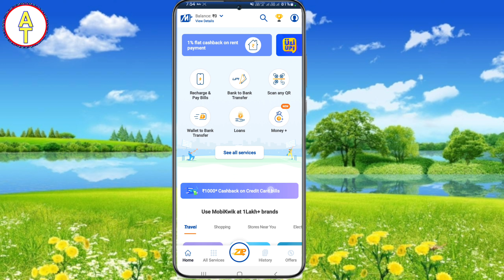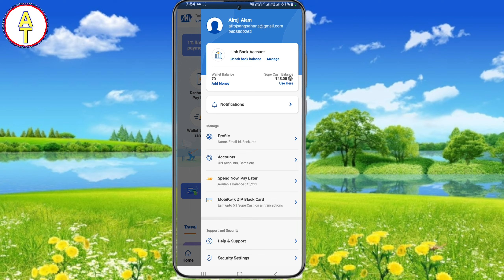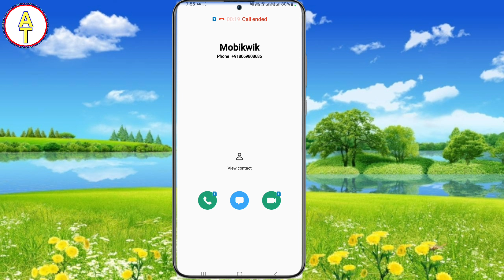Mobikwik customer care ka number kaise pata kare || mobikwik customer se kaise bat kare number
Mobikwik customer care number

introduction